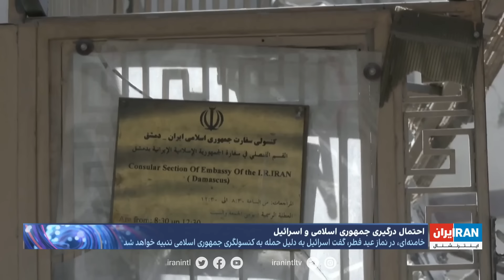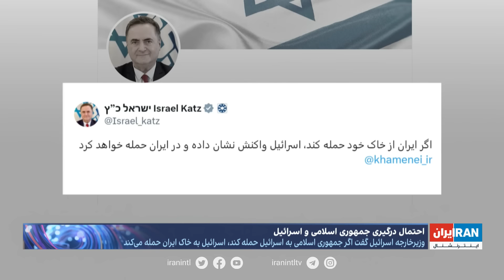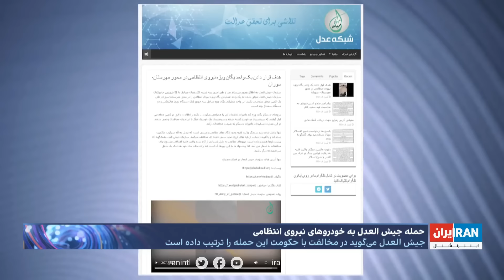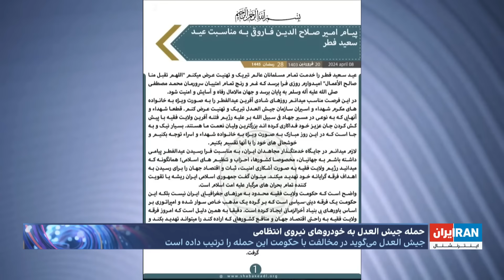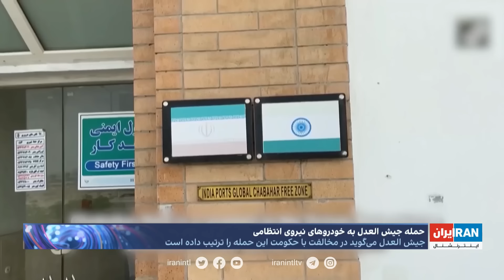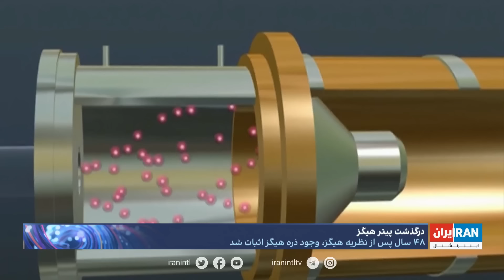امروز: افزایش احتمال حمله جمهوری اسلامی به اسرائیل و تهدید متقابل تل‌آویو